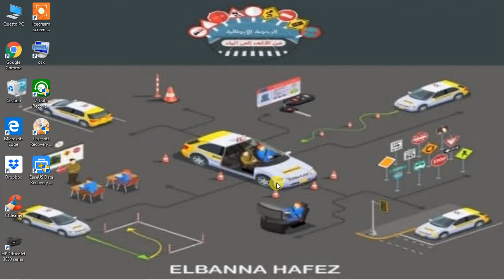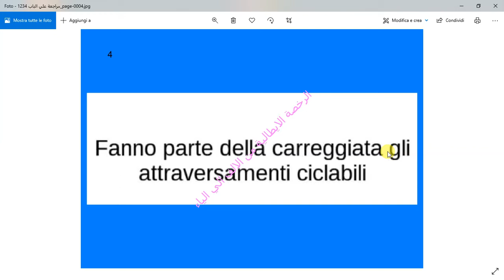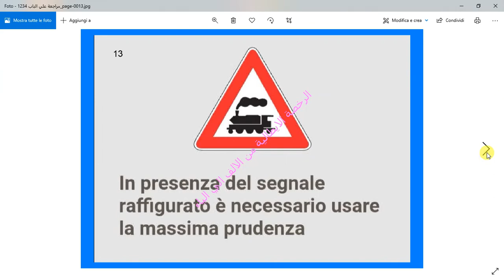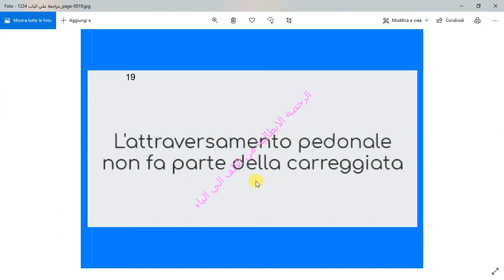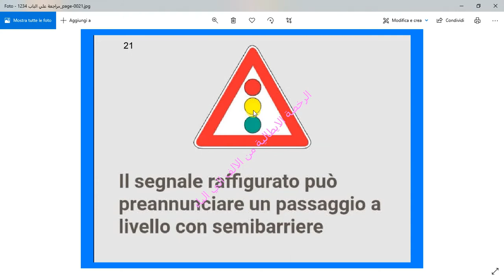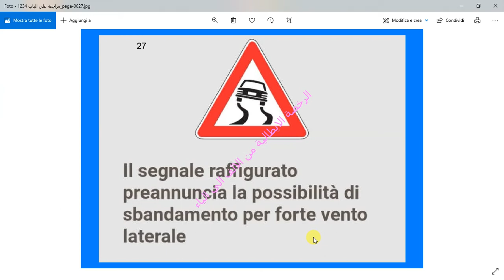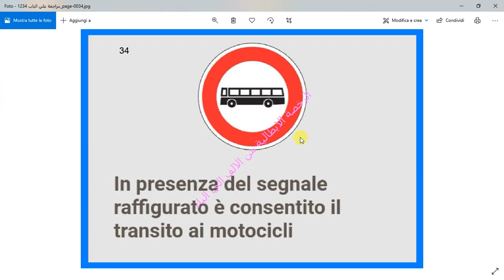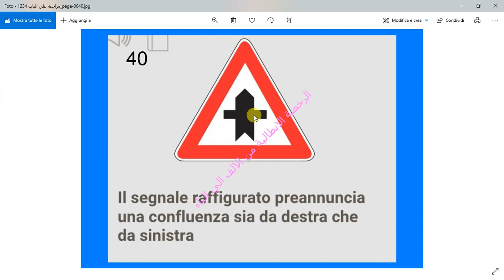الدرس (300) مراحعة عامة علي الابواب من الاول الي الرابع جزء (2)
في هذا الدرس مازلنا مع سلسلة المراجعات ومعنا اليوم مراجعة عامة علي الالواب من الاول الي الرابع وتشمل العناصر التالية
1-La strade  الطريق
2-La carreggiataالمسار او الاسفلت
3-La banchina قارعة الطريق
4-La corsia
STRADA DEFORMATA
      طريق غير مستوي او ممهد
2-DOSSO  مطب
3-CUNETTA    منحدر
4-CURVA PERICOLOSA A DESTRA
   منحني او منعرج علي اليمين